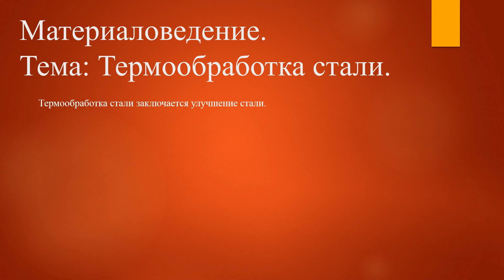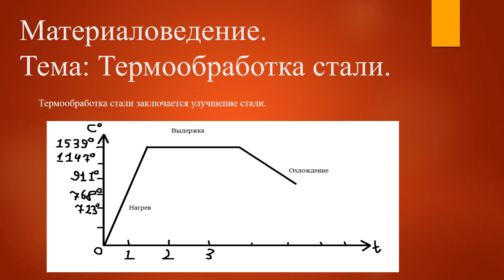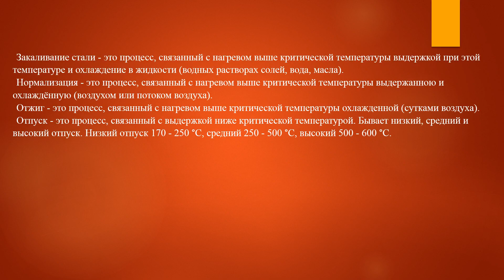[Материаловедение] Термообработка стали #6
Материаловедение.
Тема: Термообработка стали.
6 выпуск.

Термообработка стали заключается улучшение стали.
Закаливание стали - это процесс, связанный с нагревом выше критической температуры выдержкой при этой температуре и охлаждение в жидкости (водных растворах солей, вода, масла).
Нормализация - это процесс, связанный с нагревом выше критической температуры выдержанною и охлаждённую (воздухом или потоком воздуха).
Отжиг - это процесс, связанный с нагревом выше критической температуры охлажденной (сутками воздуха).
Отпуск - это процесс, связанный с выдержкой ниже критической температурой. Бывает низкий, средний и высокий отпуск. Низкий отпуск 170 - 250 °С, средний 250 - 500 °С, высокий 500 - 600 °С.